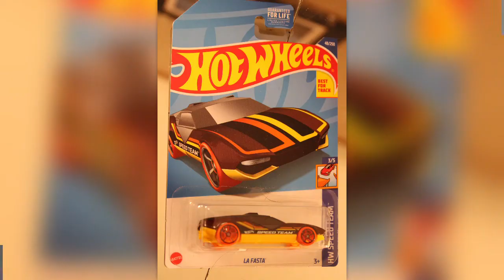Hotwheels La Fasta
Santanders Studebaker: Hotwheels La Fasta slideshow.